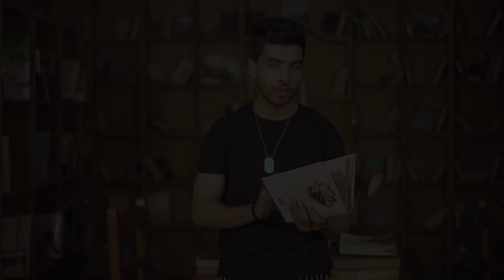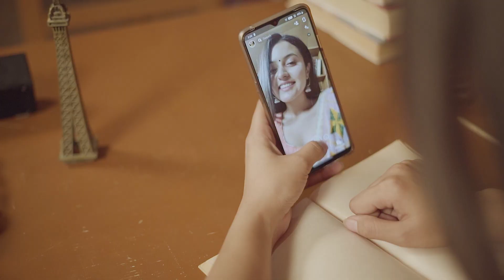Chookar Mere Mann Ko (Kiya Tune Kya Ishara) | Kishore Kumar | Yaarana I Karan Nawani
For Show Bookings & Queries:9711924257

Cover Credits :
Starring : Anjana Nath, Karan Nawani
Vocals : Karan Nawani
Mixing & Mastering : Karan Nawani
Video By : Rajat Singh, Saurav Pundir

Original Credits :
Song: CHOOKAR MERE MANN KO KIYA TUNE KYA ISHARA
Singer: KISHORE KUMAR
Music Director: RAJESH ROSHAN
Lyricists: ANJAAN

LYRICS :

Chhookar Mere Man Ko
Kiya Tune Kya Ishara.
Badla Yeh Mausam
Lage Pyaara Jag Saara...
Kiya Tune Kya Ishaara...

Tu Jo Kahe Jeeva Bhar
Tere Liye Main Gaaoon.Tere Liye Main Gaaoon
Geet Tere Bolon Pe
Likhta Chala Jaaoon.Likhta Chala Jaoon.
Mere Geeton Mein Tujhe Doonde Jag Saara